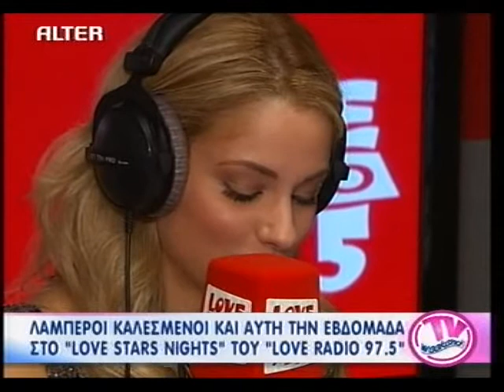Love Stars Nights στο Love Radio 97,5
Λαμπεροί καλλιτέχνες, έγιναν ραδιοφωνικοί παραγωγοί και την εβδομάδα που πέρασε στο Love Radio 97,5. Ο Νίκος Βουρλιώτης, η Πέγκυ Ζήνα, ο Θοδωρής Μαραντίνης με τον Μύρωνα Στρατή και η Δούκισσα Νομικού βρέθηκαν στα Love Stars Nights στο Love Radio 97,5.